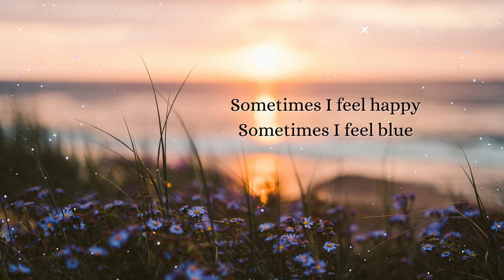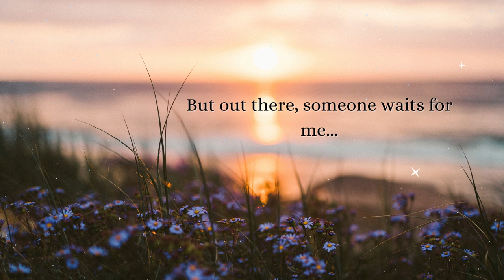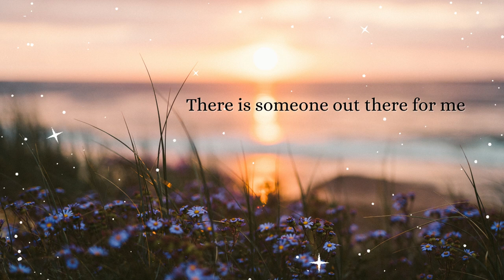Arriety's Song (English Version) Lyric Video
This is a fan-made lyric video created for the song "[Arietty's Song English Version]." We do not claim ownership of the music or the lyrics.

If you are the copyright owner and have any concerns about the use of your content in this video, please get in touch with us at for prompt removal or resolution.

✨ We respect and adhere to YouTube's Copyright Policy. ✨

Thank you for understanding, and we hope you enjoy the lyric video!